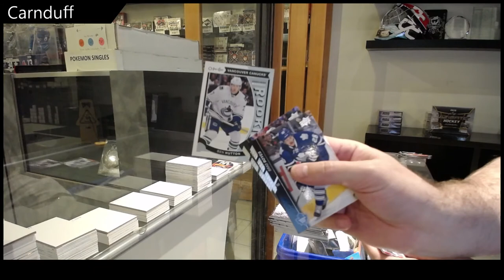Carnduff's 15-16 Upper Deck Series 2 Hockey Blaster Box Break